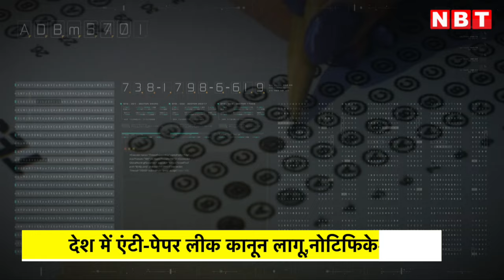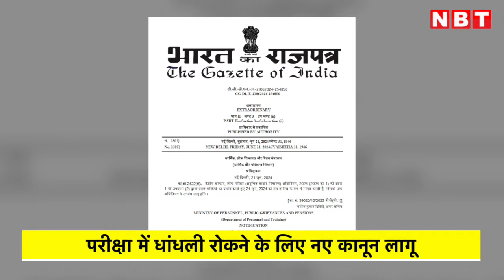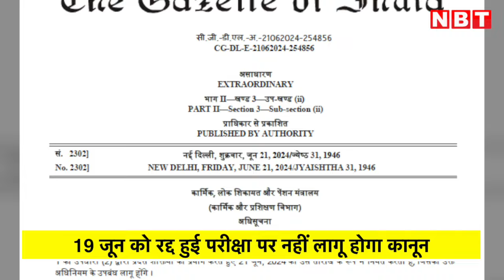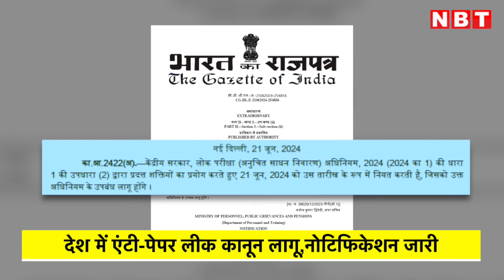Anti Paper Leak Law: नए कानून के दायरे में कैंसल हुआ UGC-NET का केस क्यों नहीं आएगा?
सरकारी कॉलेजों में एडमिशन या सरकारी नौकरियों के लिए आयोजित होने वाली परीक्षाओं में धांधली की किसी भी साजिश के लिए अब सख्त सजा भुगतनी होगी। सरकार ने नीट और नेट की परीक्षाओं में गड़बड़ियों पर जारी हो-हंगामे के बीच संसद से बने कानून को लागू करने का ऐलान कर दिया है